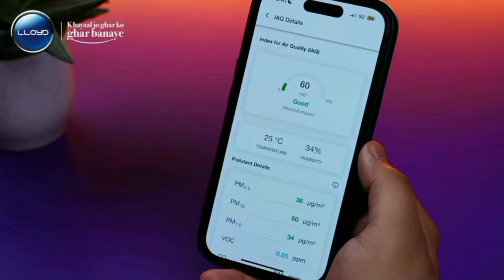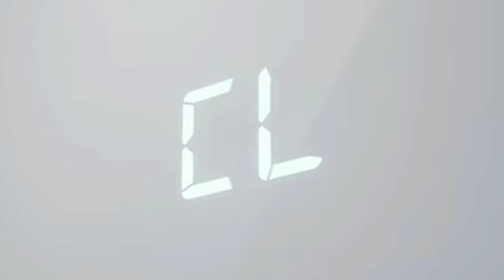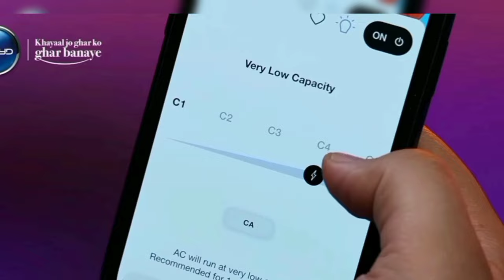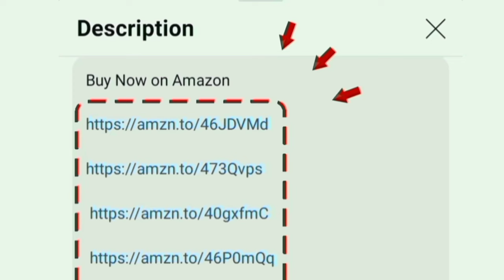Lloyd AC Stylus Model Review தமிழ் 2024 in India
1.5 Ton 3 Star
1.5 Ton 5 Star

1 Ton 3 Star
1 Ton 5 Star

00:00 Introduction
00:14 features
01:48 6 in 1 convertible
02:24 warranty
02:40 value for money

Hi friends in this video contains a full review of Lloyd Stylus 1.5 Ton 3 Star Wi-Fi Inverter Split AC (6 in 1 Convertible Changeable AC Panel 100% Copper condenser Anti-Viral + PM 2.5 Filter 2024 Model White/Grey Facia GLS18V3KOGSY FREE INSTALLATION cost) air conditioner

Model Numbers: GLS12V5FOGSY GLS12V3FOGSY GLS18V5FOGVV